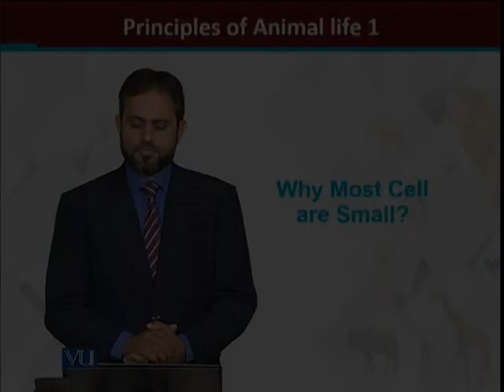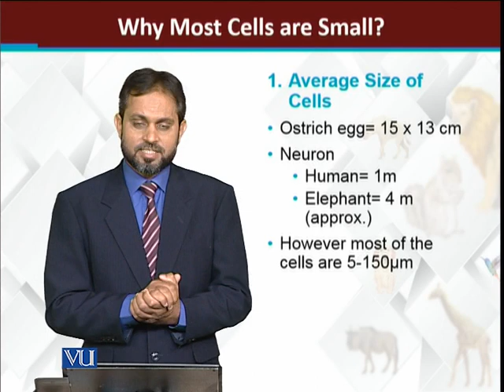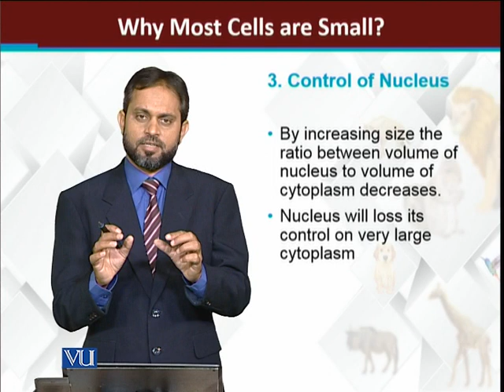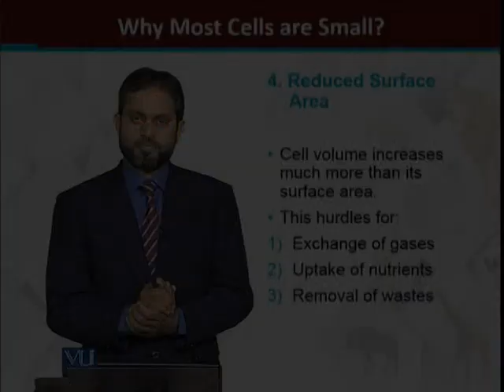Why most of the cells are small? | Principles of Animal Life-I | ZOO514T_Topic048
Topic048: Why most of the cells are small?
by Dr. Muhammad Tariq Zahid